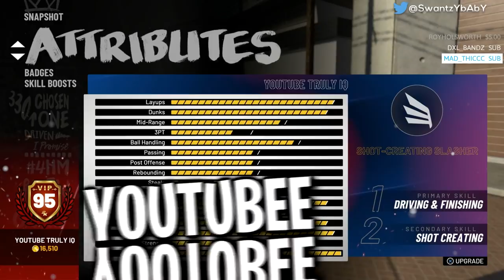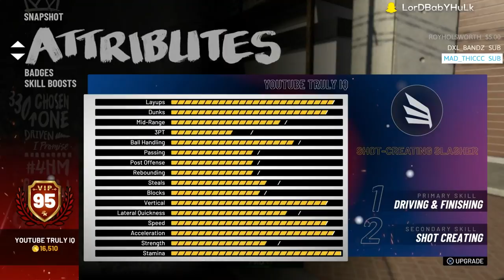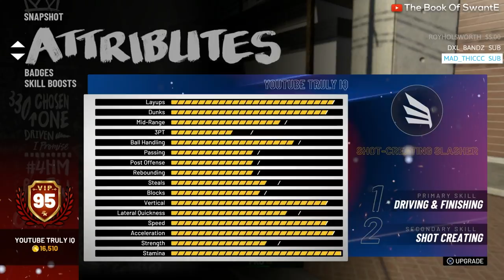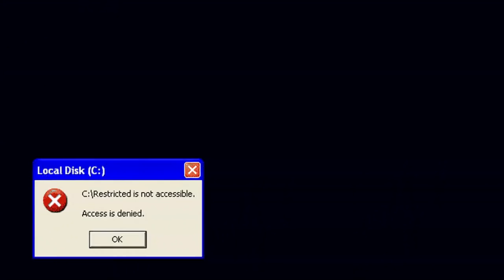5 Foot Mini DRIBBLE GOD Slasher is a GLITCH CODE!! Derrick Rose SHUTS DOWN Park! nba2k19 best build